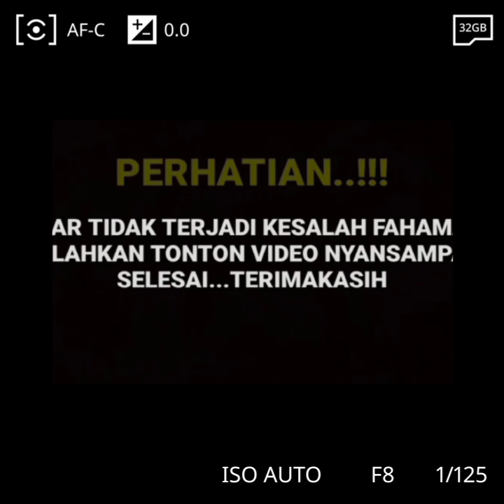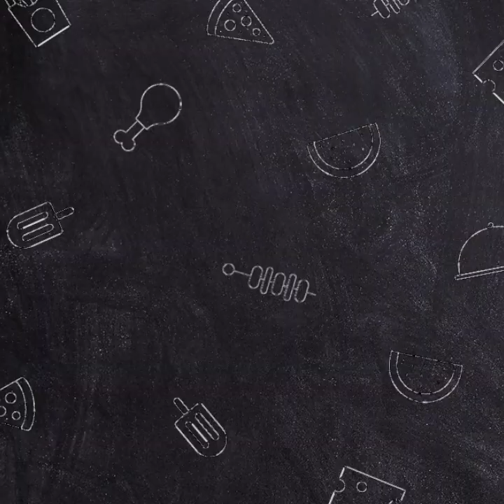HEBOH !! RANGGA AZOF SAMBUT KEDATANGAN CALON ISTRI TEREKAM KAMERA CCTV...........???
Assalamualaikum.